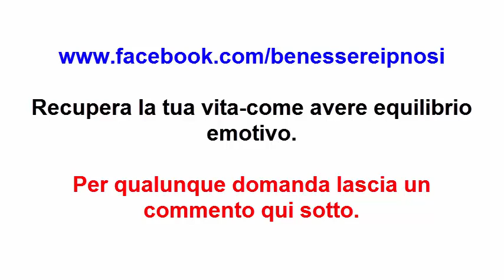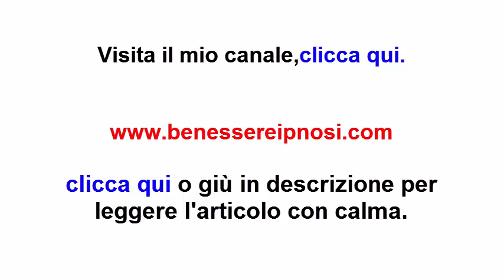Recupera la tua vita-Come avere equilibrio emotivo